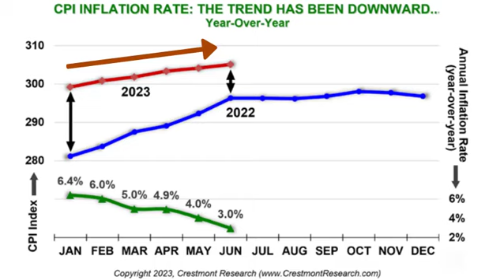Expect Higher Inflation End of Year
Markets are getting pretty comfortable with the idea that inflation is trending lower and will continue to do so allowing the Fed to stop hiking and start reducing rates. The math says otherwise. By the end of the year it appears much more likely that the current optimism will shift as YoY inflation rates go UP not down.

L.A. Little's (tatoday.com) is an author and professional trader who creates trading videos that are both educational and actionable; revealing how the neoclassical trading model that he created can make stock trading much simpler and accurate. It's all about trend and timing, then applying the neoclassical concepts directly to stocks, commodities.

Follow him on Twitter at  @tatoday
Here on YouTube at  @LALittle ​